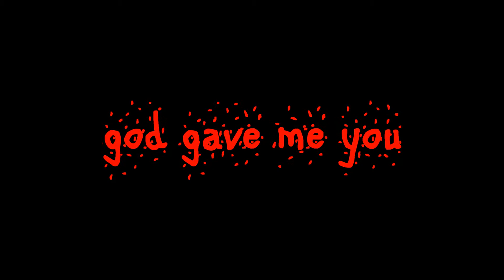my life thonycel01